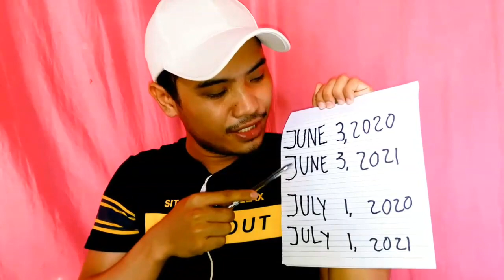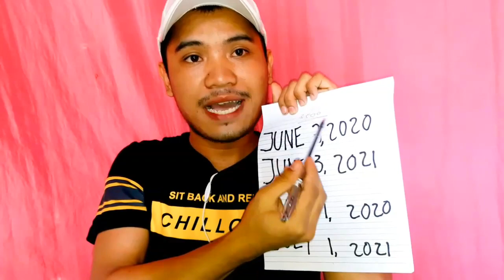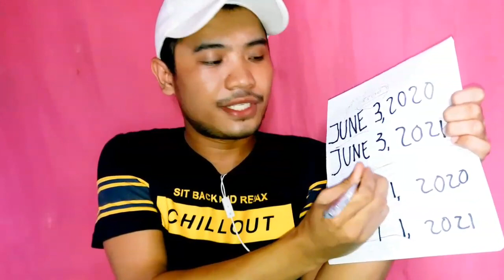PAANO KAPAG HINDI NA-REACH ANG 4000 WATCH HOURS WITHIN 12 MONTHS? | Jc Makasasa Vlog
Ito ang totoo guys sa mga nagtatanong or naguguluhan kung ano ba ang mangyayari sa channel kung hindi mareach ang requirements ng yt within 12 months.